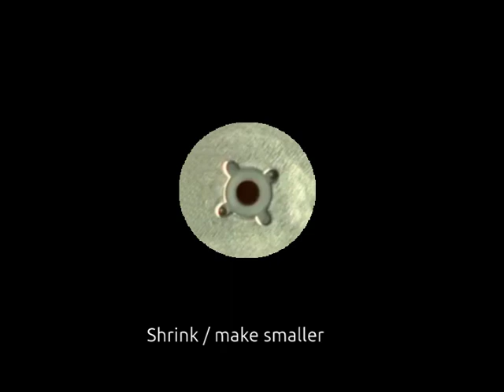(just symbolic) mini gear wheel, shrinked; plastic/metal; repair (cut half) 1